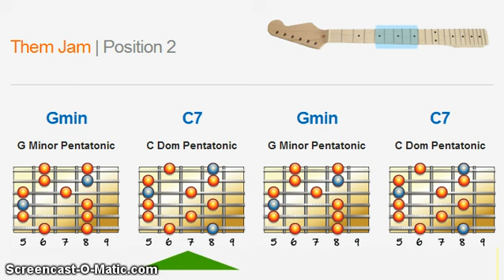Them Jam ScaleTrainer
For the full Hi-Res version on this many more ScaleTrainers

For this melancholy G Minor jam in the style of Pink Floyd's "Us & Them" we'll be using G Minor Pentatonic to solo over the G minor chord and C Dominant Pentatonic to solo over the C dominant chord.

The Dominant Pentatonic isn't a scale many players know but it has a great sound especially when played over a dominant chord with the same root note.